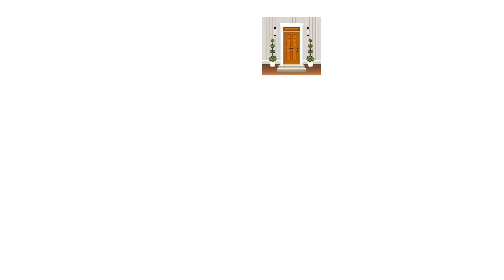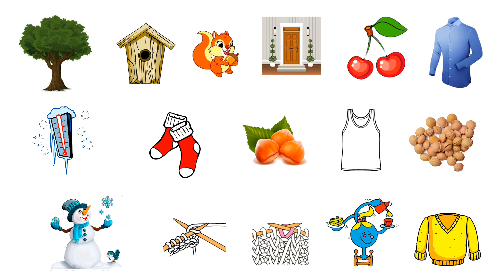Récitation: l'écureuil de Jean-Luc Moreau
Vidéo d'apprentissage: comment retenir une poésie? Comment travailler lorsqu'on a une mémoire visuelle ?